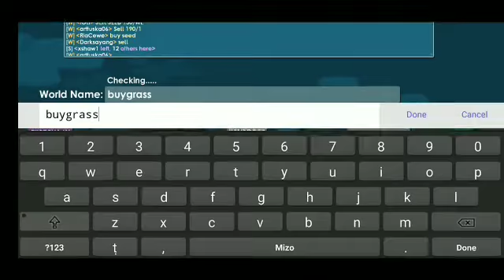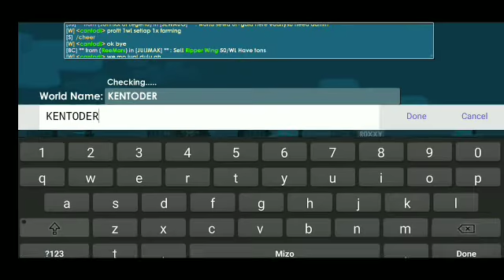How To Get Rich With 1WL | Cara Cepat Kaya Dengan 1WL | Growtopia Indonesia 2020 (Grass) #1